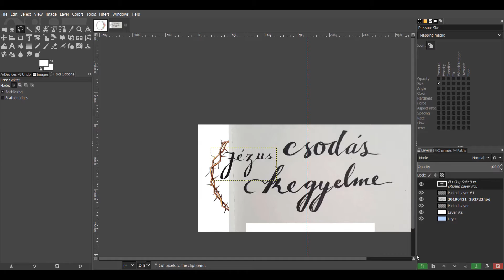AMAZING GRACE - work in progress preview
Voi posta un video mai lung cu procesul si explicatii.